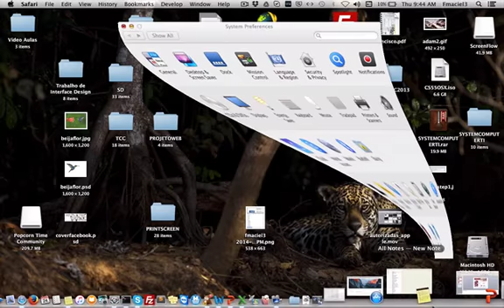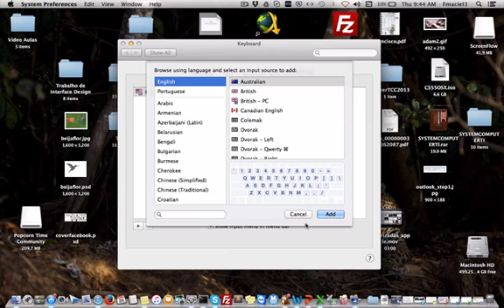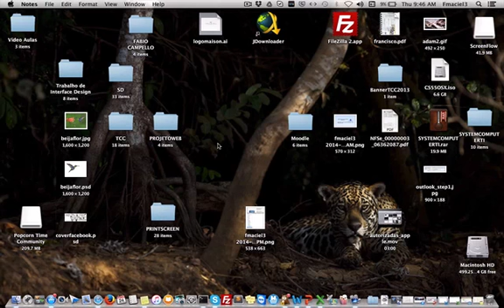Usando o teclado ABNT2 no Mac Osx forma correta.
Nesse vídeo ensinei como usar o teclado de forma correta no mac osx, sem instalação de programas  terceiros